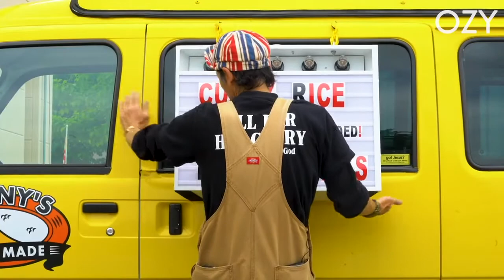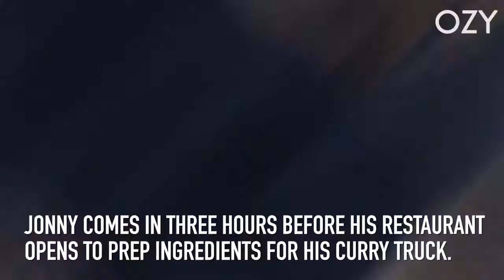The Man Currying Japanese Curry Culture | Around The World | OZY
Kinya “Jonny” Aota, motorcyclist and spiritual guru, had a revelation that very much involved Japan and curry trucks. Believe it.

Produced by OZY Contributor, Will Garofalo.